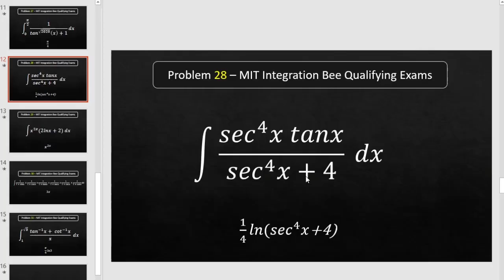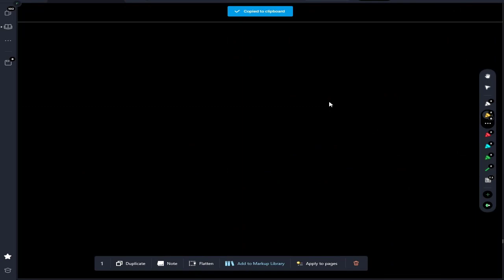Problem 28 | MIT Integration Bee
لينكات هامة:
درايف القناة كلها: